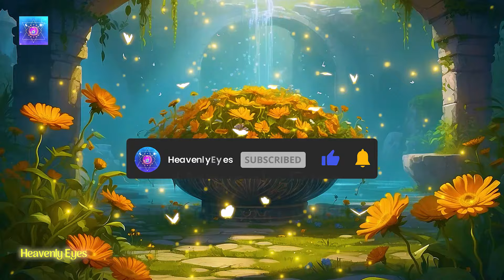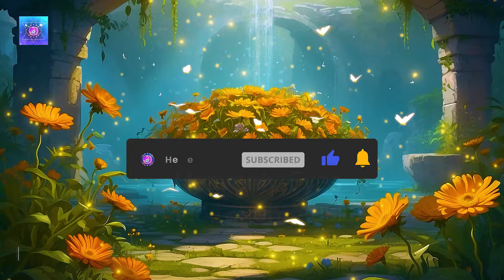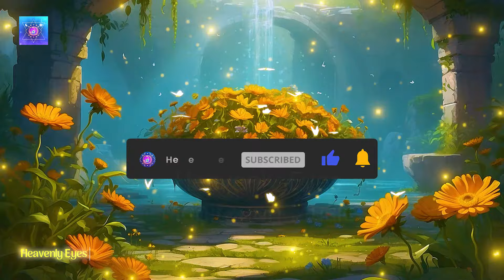Become Extremely Lucky Everyday 🍀✨ 444 Hz 333 Hz 777 Hz 🍀✨ Good Luck Frequency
Become Extremely Lucky Everyday 🍀✨ 444 Hz  333 Hz  777 Hz 🍀✨ Good Luck Frequency 24PMar26, 29, 30

We request you use headphones to experience this meditation music's quality sound and frequencies. Using a headset can make it stronger.

🍀✨May all Miracles shower on you 🍀✨

Have you checked out our music on the following platforms? If not, then try listening today and make your day easier.

Sending Love and Positive energies through this video. 💖

NOTE:
"If you're using headphones," Please don't play this music too loud, or it might cause damage like tinnitus. Listening at a reasonable level is not dangerous.

Heavenly Eyes presents you with calm, relaxing meditation music. Help yourself to receive many benefits, like keeping your stress away, making you creative, helping you have a good sleep, removing negative energy, boosting positive energy, awakening intuition, helping you lose weight, improving brain function and metabolism, and many more.

We will also make the video upon your request. So please feel free to request a video in the comment section. Love ya... ❤

🔅🔆 This content contains AI-generated images later animated and edited on After Effects and Premier Pro using elements downloaded from Freepik. Our musician team creates all the music uploaded on the Heavenly Eyes Channel.